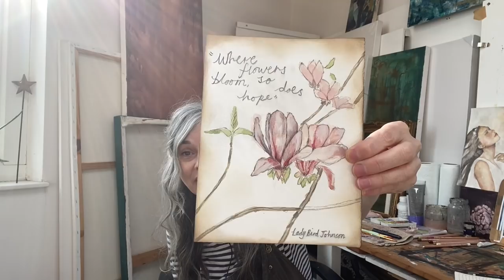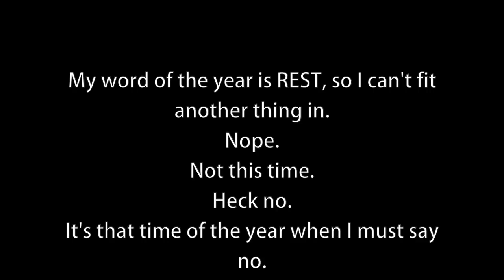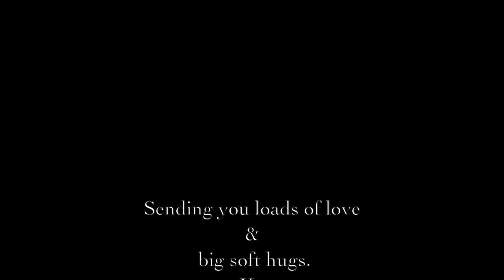Self-Care ideas & tips for healthy habits; scheduling, boundaries, decluttering, nature & creativity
Hi Beautiful Souls, these are my self-care ideas, the things I have been doing to try to keep my spirits lifted and my lights bright. Beyond the basics, if you like... Decluttering my room, painting, taking care of my plant babies, changing my schedule, asking for help when needed and of course good old walks in nature. You're welcome to let me know what self-care things you have been doing too. Sometimes I do nothing, stay in bed and can barely move and sometimes I have really good days of doing all the things. But I just do my best, whatever that looks like throughout these very strange times. Sending so much love to each and every one of you. Xx Wendy
Ps. Currently having one of those stay in bed days, but don't worry, I am ok. Just remember that if you need to nurture then do that! It's okay not to be okay all the time.

Love & big soft virtual hugs, Wendy Xx

Etsy Shop -

Moleskine journal
Strathmore mixed media papers
Arches papers
Faber Castel Graphite pencils
Mod Podge
Stazon ink
Liquitex acrylic paints & inks
Daler Rowney graduate acrylic paints

Flexispot Desk discount £15 off code;